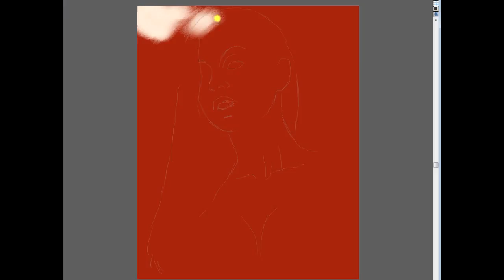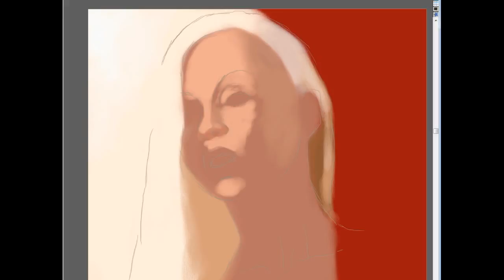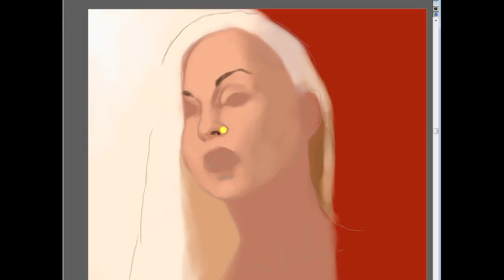Speedaint of Jenny Poussin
This is a process video of my painting of the beautiful model Jenny Poussin